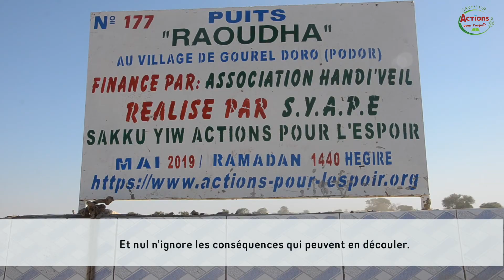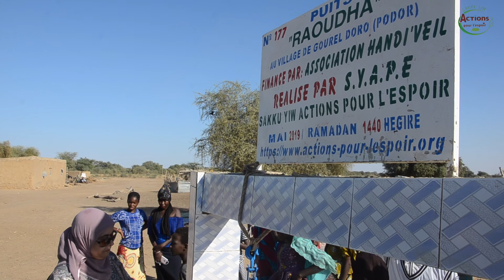SYAPE SAKKU-YIW: INAUGURATION DU PUITS RAOUDHA, AU VILLAGE DE KEUR GOUREL DORO, PODOR , SENEGAL